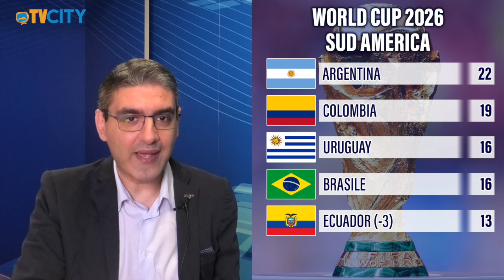"KICK OFF”: la rubrica di calcio internazionale - 53° Puntata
Nella 53a puntata le qualificazioni al Mondiale 2026.